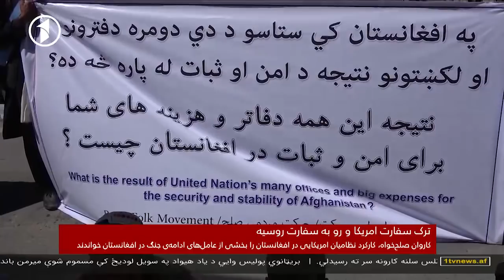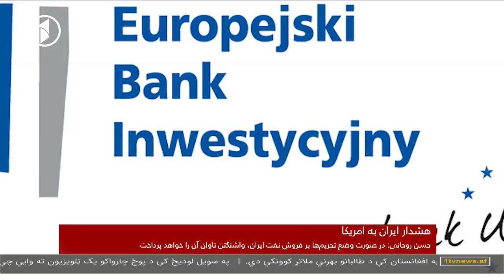1TV 10pm Dari News 05.07.2018 خبرهای ده شب تلویزیون یک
خبرهای ده شب افغانستان از تلویزیون یک - پنجشنبه ۱۴ سرطان
1TV Afghanistan 10pm Dari news bulletin